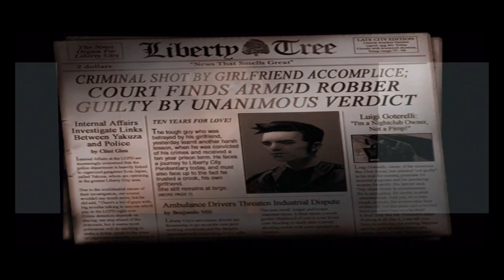Grand Theft Auto III (10 Year Anniversary) - iPhone Modern Screen Size Update Support Gameplay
Play Store:

1.5Jun 5, 2019
Full screen support on iPhone X / XS and iPad Pro.
General bug fixes and improvements.

The sprawling crime epic that changed open-world games forever.

Welcome to Liberty City. Where it all began.

Rockstar Games celebrates the 10th anniversary of one of the most influential games of all time. The critically acclaimed blockbuster Grand Theft Auto III comes to mobile devices, bringing to life the dark and seedy underworld of Liberty City. With a massive and diverse open world, a wild cast of characters from every walk of life and the freedom to explore at will, Grand Theft Auto III puts the dark, intriguing and ruthless world of crime at your fingertips.

With stellar voice acting, a darkly comic storyline, a stunning soundtrack and revolutionary open-world gameplay, Grand Theft Auto III is the game that defined the open world genre for a generation.

Features:
• Visually stunning updated graphics, character and vehicle models
• HD quality resolution
• Gameplay optimized for touch screen devices
• Custom controls for the mobile platform
• Countless hours of gameplay

Languages Supported: English, French, Italian, German, Spanish and Japanese.

Universal App:
Grand Theft Auto III is supported on iPhone 4, iPhone 5, iPhone 4S, iPod Touch 4, iPod Touch 5, iPad 1, iPad 2, iPad 3rd Generation, iPad 4th Generation, and iPad Mini.

For optimal performance, we recommend re-booting your device after downloading and closing other applications when playing Grand Theft Auto III: 10 Year Anniversary Edition.